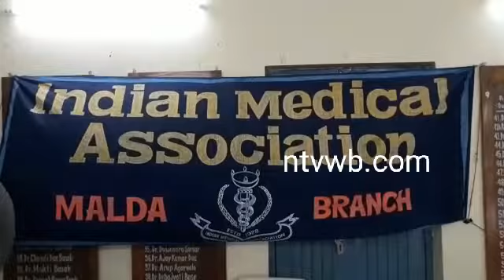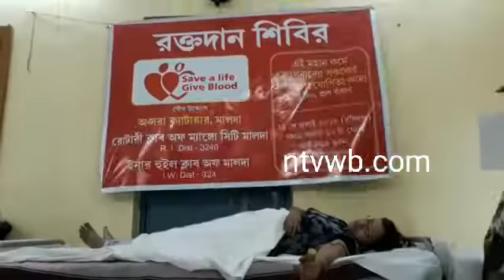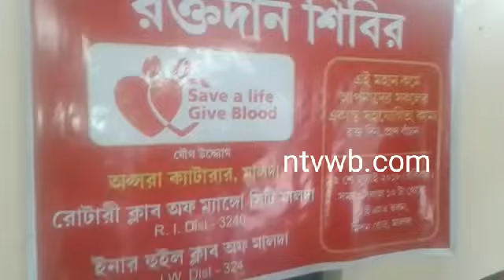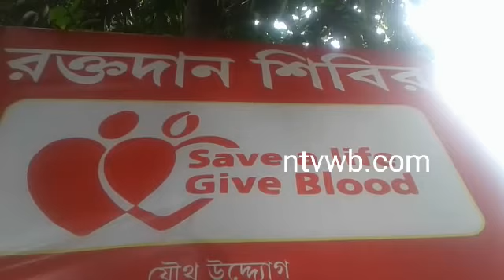মালদা আই এম এ ভবনে এক রক্তদান শিবিরের আয়োজন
রক্তদান জীবন বাঁচান এই স্লোগান সামনে রেখে প্রতি বছরের ন্যায় এ বছরও রোটারি ক্লাব অব mango city., ইনার হুইল ও অপ্সরা ক্যাটারার মালদা আই এম এ ভবনে এক রক্তদান শিবিরের আয়োজন করেন। এখন পর্যন্ত প্রায় 50 জনের উপরে স্বেচ্ছায় রক্তদান করেছেন।